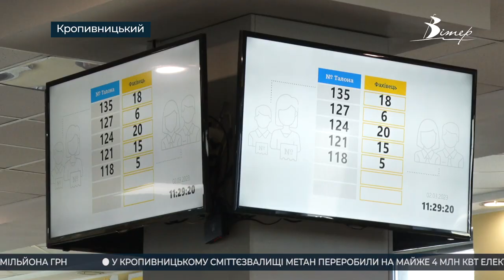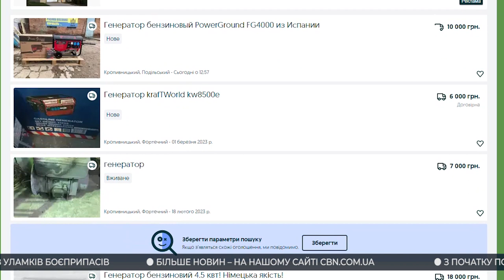Події на Кіровоградщині 4 - 10 березня 2023 року | CBNтиждень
00:00 - анонс випуску;
00:17 - черговий обстріл на Кіровоградщині: свідчення очевидців;
02:44 - за період "блекаутів" «Кіровоградобленерго» отримало більше скарг, ніж за увесь 2021 рік;
05:55 - як змінились ціни на генератори у Кропивницькому після падіння попиту?
09:20 - із військового полону додому повертаються чотири жителі Кіровоградщина;
09:50 - очільник області розповів про рік війни на Кіровоградщині;
10:52 - 864 мільйони планують витратити на ремонт доріг на Кіровоградщині у 2023 році;
12:04 - в Олександрії представили «Десять муз Великого Кобзаря»;
14:48 - Опитування: наскільки добре кропивничани знають творчість Кобзаря;